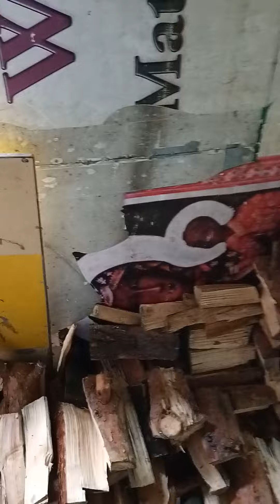🤳vlog🪓 nakładanie drewna na taczke, wywożenie do sopy🤳 i układanie🪵pole za stodołą teraz wygląda👌